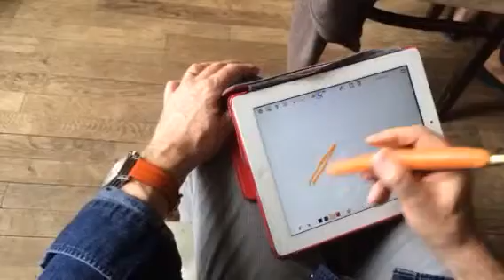Le stylet pour Iphone, le plus évolué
Stylet iphone écologiste